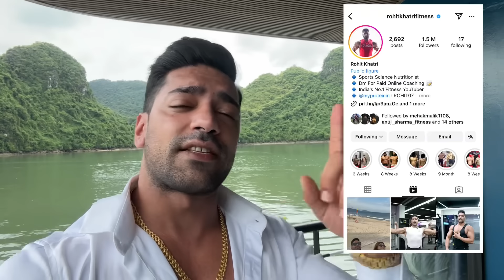A Day In CRUISE SHIP | Halong Bay VIETNAM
- My Code : ROHIT07